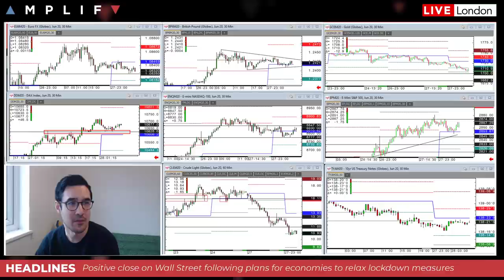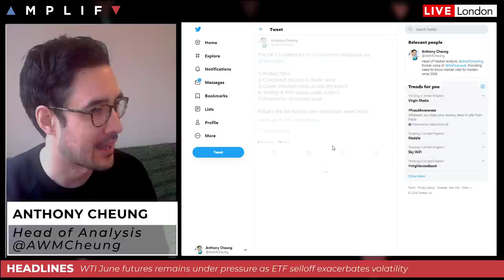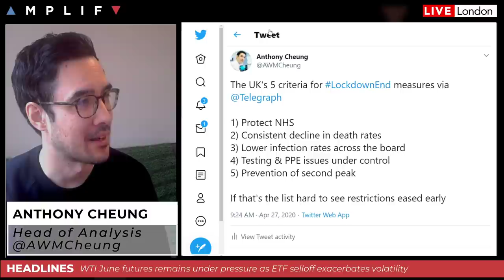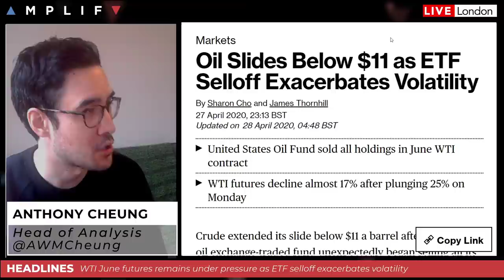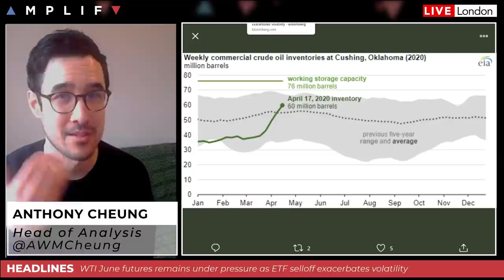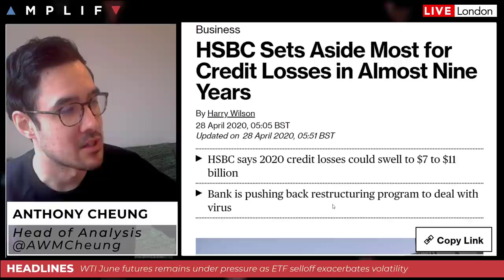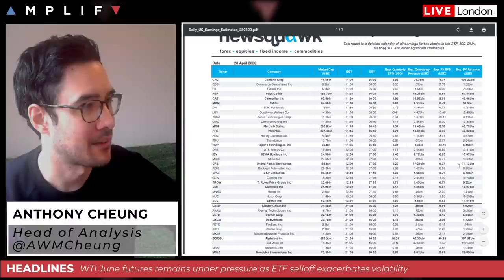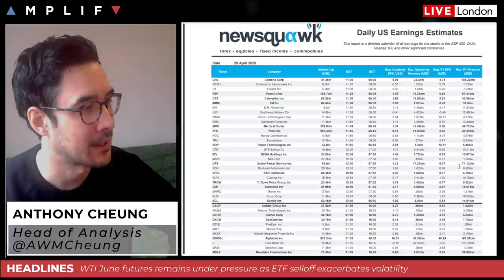Oil Continues To Slide As USO Sells June Holdings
- Overview of market sentiment at the European open (1:19)
- Update on the COVID-19 situation in the UK (4:25)
- Oil continue to decline as US Oil Fund liquidates its June futures holdings (7:21)
- Fed expands its Municipal Liquidity Facility, including a fallen angel provision (10:25)
- HSBC to set aside most fore credit losses in 10-years (11:32)
- What US earnings to look out for in pre-market today with focus on Caterpillar, 3M and Pfizer (13:04)